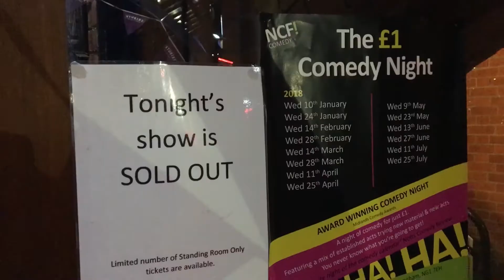It's Snow Joke | VLOG Week 4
In a daring attempt to freeze my testicles into something harder than a diamond that's been to Middlesborough for a few weeks, the UK weather went from bad to worse, just in time for me to stay inside and actually write some material for a return to stand-up with a nice set in Nottingham in which I air some grievances about my recent break up. Yeah, I spoke about you on stage. Deal with it.